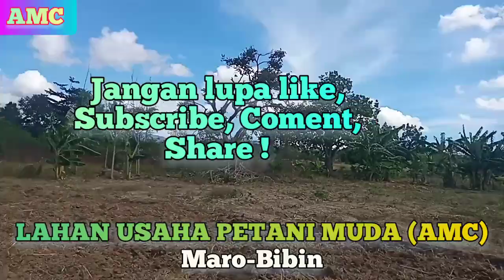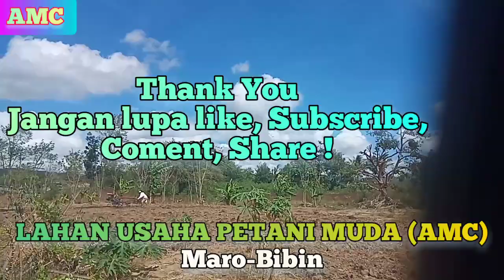Petani Milenial, Persiapan lahan untuk Tomat Servo @Pemuda Petani ‎@Petani muda ‎@